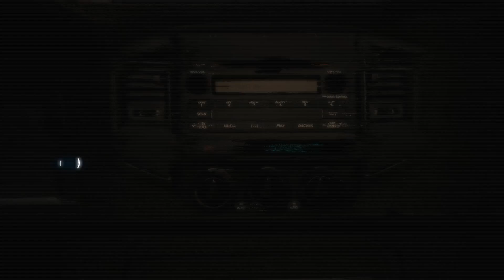Assassin's Creed III 04 19 2015 04 42 17 10